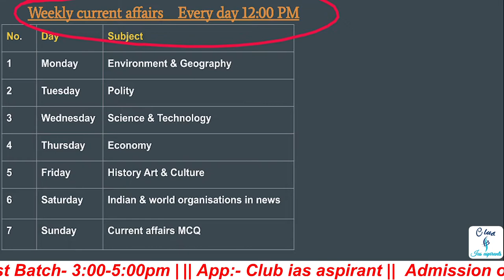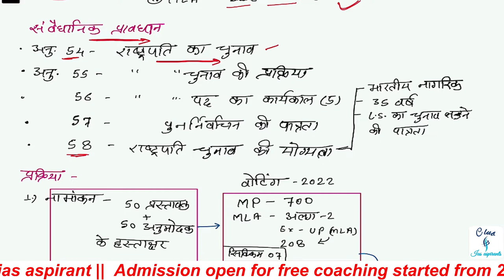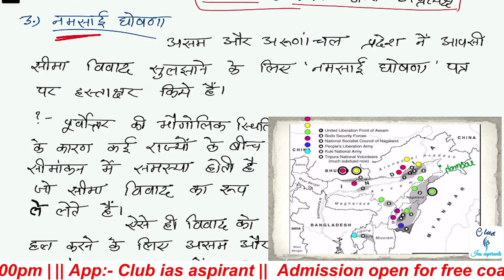Polity & Constitution current affairs UPSC L3| Daily current affairs in hindi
00:00 - Agenda
00:50 - presidential election (राष्ट्रपति का चुनाव )
14:14 -nominated member of rajyasabha (राज्यसभा के मनोनीत सदस्य )
15:56 - Namsai declaration ( नमसाई घोषणा )

12/07/2022 Polity & Constitution current affairs UPSC"
"polity current affairs upsc 2023"
"polity current affairs in hindi"

Class schedule:-
1st Batch :- UP - PCS (3-5pm Mon, Tue, Wed)
2nd Batch:- Bihar PCS (3-5pm Thu, Fri, Sat)
4th Batch :- UPSC (6-8pm Mon to Sat)

27 June 2022 से Batch start 🔥

Official @club_ias_aspirants